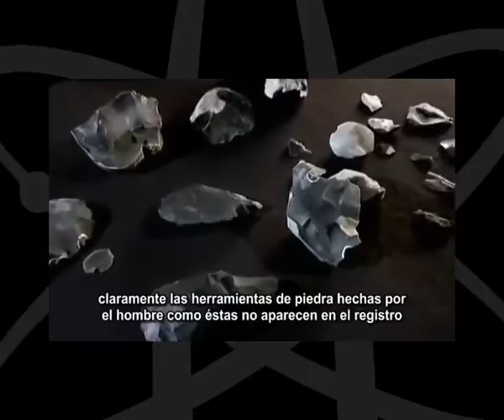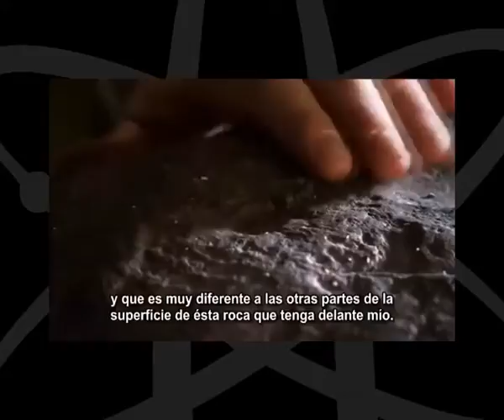Baboon Documentary BBC 2016 - Wildlife Animal Planet - National Geographic